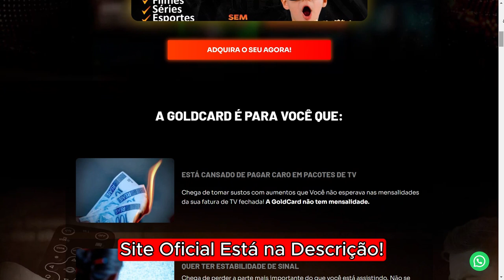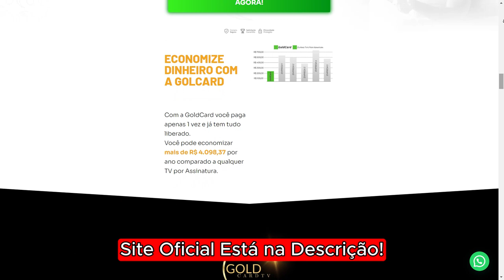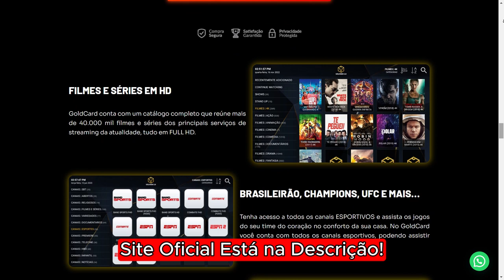GOLD CARD TV FUNCIONA? (ALERT!!!) GOLD CARD TV VALE A PENA? GOLD CARD TV É BOM MESMO? GOLD CARD TV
❓ O que é o Gold Card e como funciona? 📺💰
O Gold Card é uma plataforma que oferece acesso a centenas de canais, filmes e séries sem a necessidade de mensalidades. Ele fornece mais de 2000 canais, incluindo abertos e fechados, e mais de 40.000 séries e filmes. O Gold Card é fácil de instalar e não requer uma antena, sendo compatível com dispositivos como TV Box, TVs inteligentes, celulares e computadores.

❓ O Gold Card é uma opção legal para assistir TV e filmes? 🤔
Sim, o Gold Card é uma opção legal para assistir TV e filmes. Ele oferece uma licença anual para acesso aos conteúdos e é um serviço de entretenimento que não possui mensalidades abusivas.

❓ Quais são os benefícios de usar o Gold Card? 🎉
Os benefícios de usar o Gold Card incluem acesso a uma ampla variedade de canais, filmes e séries, economia significativa em comparação com serviços de TV por assinatura, estabilidade de sinal, atendimento ao cliente via WhatsApp e conteúdo adulto protegido por senha.

❓ Onde posso encontrar o Gold Card para compra? 🌐🛒
O Gold Card pode ser adquirido online. Normalmente, ele é adquirido por meio do site oficial do Gold Card.

❓ Qual é o preço do Gold Card e como funciona o pagamento? 💳💲
O preço do Gold Card pode variar, e o pagamento pode ser feito com cartão de crédito, débito ou Pix. O sistema é enviado imediatamente para o e-mail cadastrado após o pagamento.

❓ É necessário ter uma conexão com a internet para usar o Gold Card? 🌐📡
Sim, é necessário ter uma conexão com a internet para usar o Gold Card, pois ele fornece conteúdo via streaming.

❓ Posso assistir a conteúdo ao vivo, como esportes, com o Gold Card? ⚽📺
Sim, o Gold Card oferece acesso a canais esportivos, permitindo que você assista a eventos esportivos ao vivo, como jogos de futebol, basquete, Fórmula 1, UFC e outros.

❓ Existe algum período de avaliação ou garantia com o Gold Card? ⏳🤝
O Gold Card geralmente oferece um período de teste de 7 dias para que os usuários possam avaliar a qualidade do serviço. Além disso, há uma garantia de direito ao arrependimento da compra nos primeiros 7 dias após o recebimento, na qual o produto pode ser devolvido para obter um reembolso total.